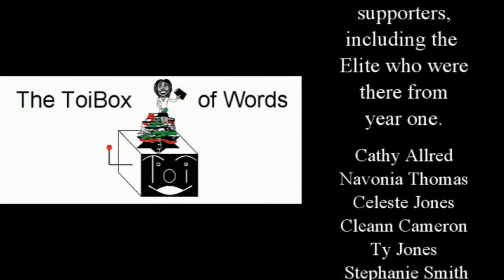02-22 Book Reviews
Black History Month was all about the short stories but I a few novel-length reads in as well. I sincerely apologize for cutting off the last book in Black Stars series. It is a lovely cover and I only have it pop up for a few seconds.
Check out the featured books below.
Black Stars (1-6)
Champion in the Darkness
Lori, Circle of Friends 1
The Business of Short Stories